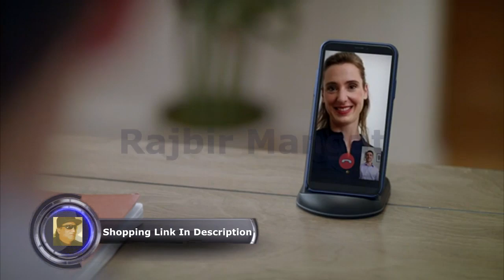YOOTECH WIRELESS CHARGER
Yootech [2 Pack] Wireless Charger,Qi-Certified 10W Max Wireless Charging Pad Compatible with iPhone 11/11 Pro/11 Pro Max/Xs MAX/XR/XS/X/8,Galaxy S20/Note 10/Note 9/S10, AirPods Pro(With 4 USB C Cable)